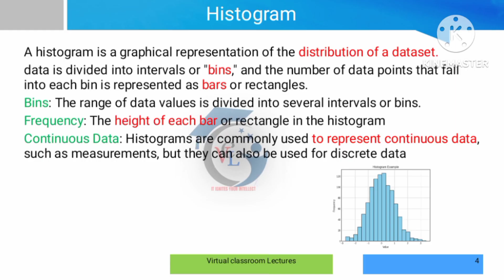what is histogram Ad3301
histogram